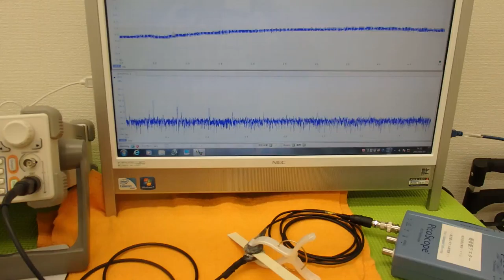オリジナル超音波実験 （超音波システム研究所 ultrasonic-labo）